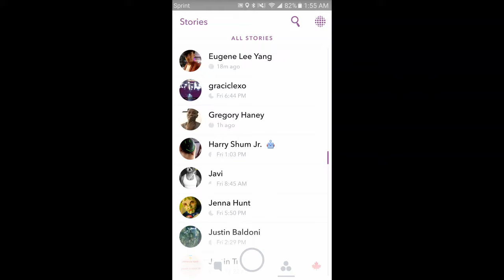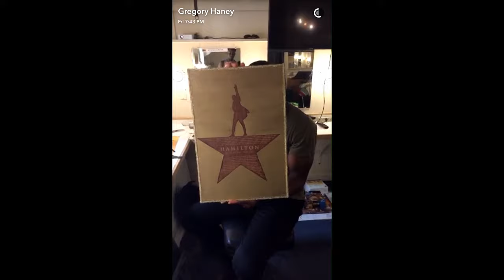Gregory Haney's Snapchat [7/22/16]